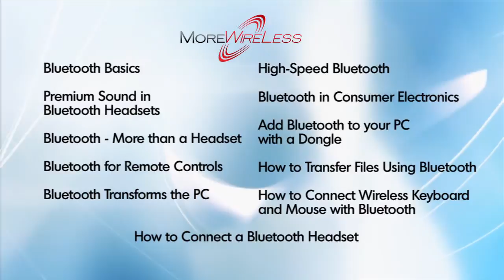Premium Sound in Bluetooth Headsets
Looking for better sound in headsets?  Kristyn investigates how sound is transfered in Bluetooth headsets and the advantages premium sound brings.